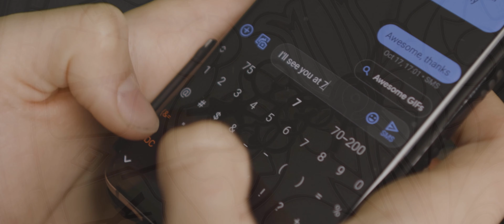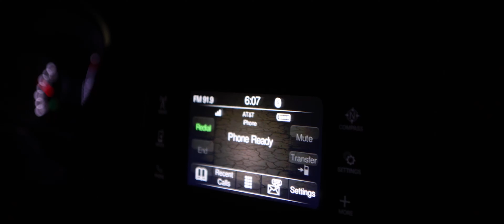APHOVISION | CINEMATIC SHORT FILM | SHOT ON THE CANON R6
After buying the EOS R6, I found myself wondering how to put this camera to the test, in this film, I explore my camera's sense of Aphovision: its ability to see what is unseen!